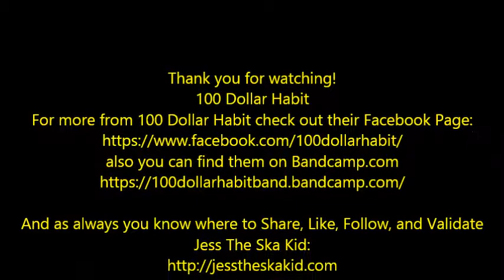Jess The Ska Kid Presents100 Dollar Habit Performing I'll Fight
100 Dollar Habit performing "I'll Fight" from there full length performance at Palace de Scheelerino